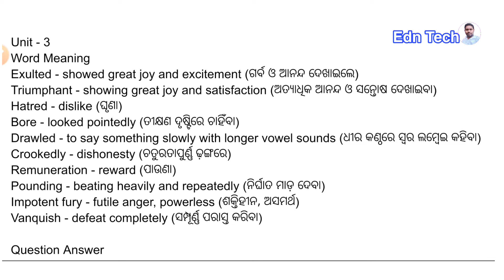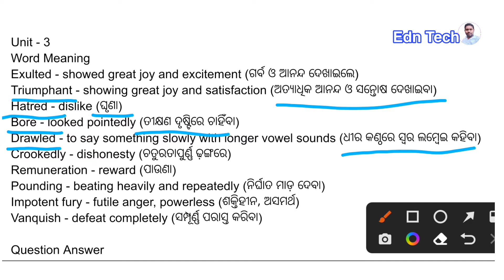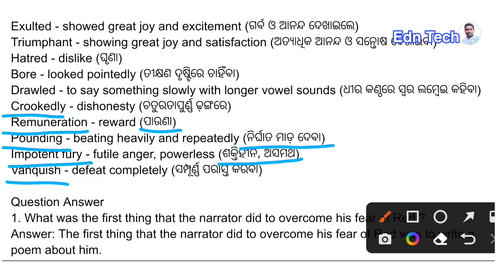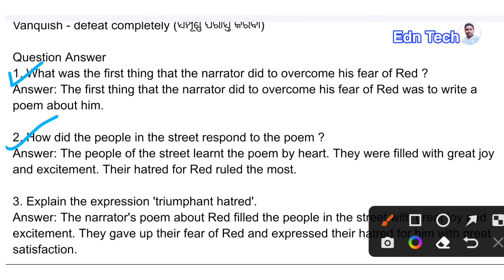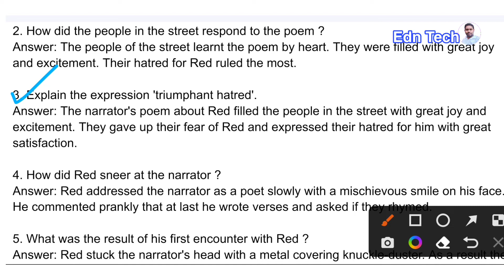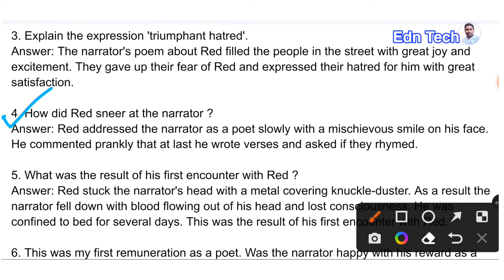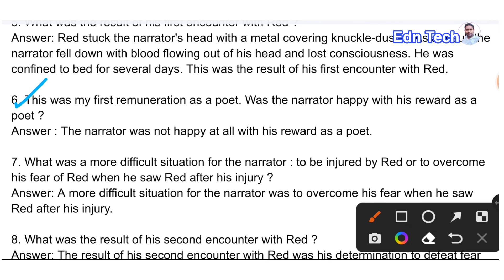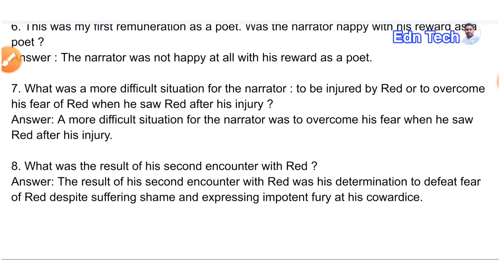Standing up for yourself unit 3 Word Meaning Question Answer CHSE Odisha Plus 2 First Year English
What is the topic of this video?

standing up for yourself unit 3
standing up for yourself unit 3 word meaning
standing up for yourself unit 3 question answer
chse odisha
plus two enmglish
online english class
standing up for yourself prose question answer
Plus 2 English Invitation to English
Plus 2 English
Invitation To English one
online learn camp
download plus 2 english notes
english pdf notes download
online english
English Prose

Word Meaning
Exulted - showed great joy and excitement (ଗର୍ବ ଓ ଆନନ୍ଦ ଦେଖାଇଲେ)
Triumphant - showing great joy and satisfaction (ଅତ୍ୟାଧିକ ଆନନ୍ଦ ଓ ସନ୍ତୋଷ ଦେଖାଇବା)
Hatred - dislike (ଘୃଣା)
Bore - looked pointedly (ତୀକ୍ଷଣ ଦୃଷ୍ଟିରେ ଚାହିଁବା)
Drawled - to say something slowly with longer vowel sounds (ଧୀର କଣ୍ଠରେ ସ୍ୱର ଲମ୍ବେଇ କହିବା)
Crookedly - dishonesty (ଚତୁରତାପୁର୍ଣ୍ଣ ଢ଼ଙ୍ଗରେ)
Remuneration - reward (ପାଉଣା)
Pounding - beating heavily and repeatedly (ନିର୍ଘାତ ମାଡ଼ ଦେବା)
Impotent fury - futile anger, powerless (ଶକ୍ତିହୀନ, ଅସମର୍ଥ)
Vanquish - defeat completely (ସମ୍ପୂର୍ଣ୍ଣ ପରାସ୍ତ କରିବା)

Question Answer
1. What was the first thing that the narrator did to overcome his fear of Red ?
Answer: The first thing that the narrator did to overcome his fear of Red was to write a poem about him.

2. How did the people in the street respond to the poem ?
Answer: The people of the street learnt the poem by heart. They were filled with great joy and excitement. Their hatred for Red ruled the most.

3. Explain the expression 'triumphant hatred'.
Answer: The narrator's poem about Red filled the people in the street with great joy and excitement. They gave up their fear of Red and expressed their hatred for him with great satisfaction.

4. How did Red sneer at the narrator ?
Answer: Red addressed the narrator as a poet slowly with a mischievous smile on his face. He commented prankly that at last he wrote verses and asked if they rhymed.

5. What was the result of his first encounter with Red ?
Answer: Red stuck the narrator's head with a metal covering knuckle-duster. As a result the narrator fell down with blood flowing out of his head and lost consciousness. He was confined to bed for several days. This was the result of his first encounter with Red.

6. This was my first remuneration as a poet. Was the narrator happy with his reward as a poet ?
Answer : The narrator was not happy at all with his reward as a poet.

7. What was a more difficult situation for the narrator : to be injured by Red or to overcome his fear of Red when he saw Red after his injury ?
Answer: A more difficult situation for the narrator was to overcome his fear when he saw Red after his injury.

8. What was the result of his second encounter with Red ?
Answer: The result of his second encounter with Red was his determination to defeat fear of Red despite suffering shame and expressing impotent fury at his cowardice.